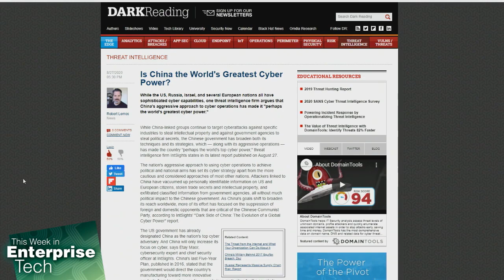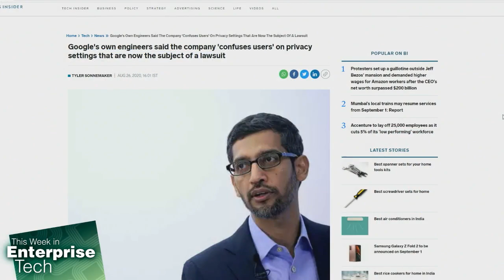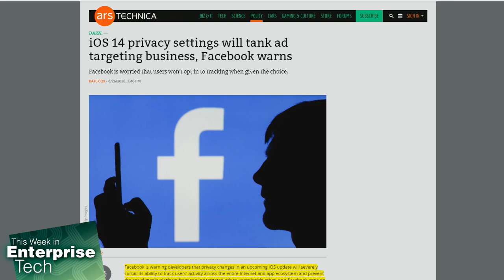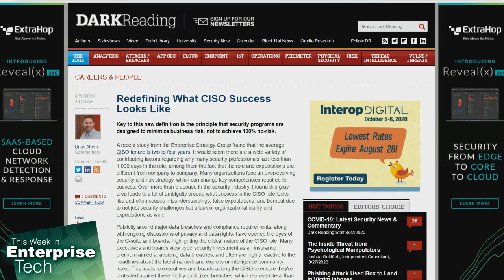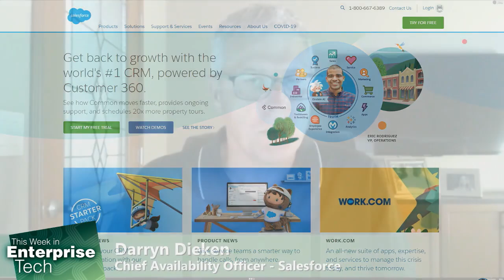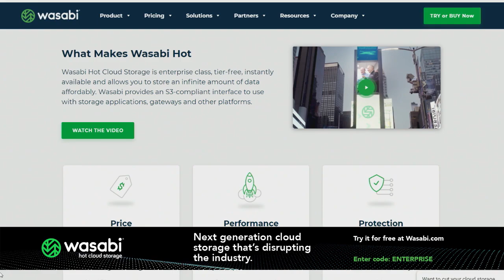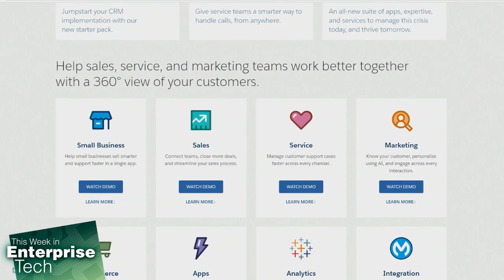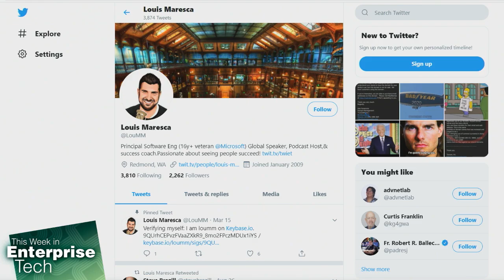May The Salesforce Be Available To You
• New Zealand stock exchange halted by cyber-attack
• China may be the world's leading cyber power
• A Chrome feature is creating enormous load on global root DNS servers
• Elon Musk confirms Tesla was the target of a foiled ransomware attack
• A vulnerability tsunami is overwhelming security teams
• There's a big hurricane headed toward Texas, and it's a nightmare forecast
• Google's own engineers said the company 'confuses users' on privacy settings that are now the subject of a lawsuit
• Tensions between Apple and Facebook may affect the ad targeting business
• Redefining what CISO success looks like
• Chief Availability Officer of Salesforce Darryn Dieken on availability, reliability and the challenges organizations are facing.